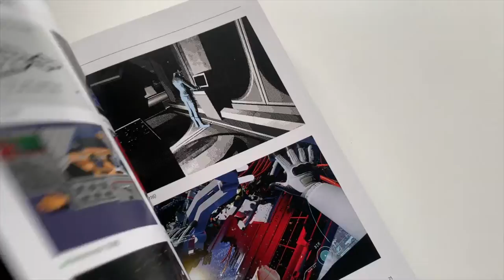From Ants to Zombies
From Ants to Zombies is a showcase for the remarkable range horror gaming has achieved, across six decades, from the 1970s to the 2020s, and over 70 hardware platforms, from the ZX Spectrum to the Xbox Series X.